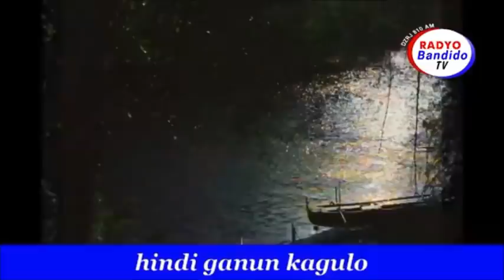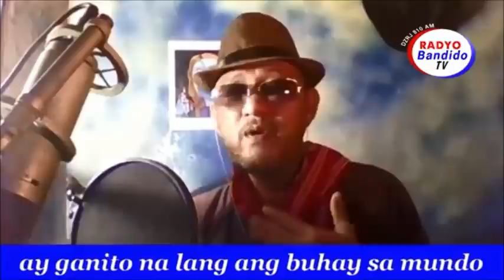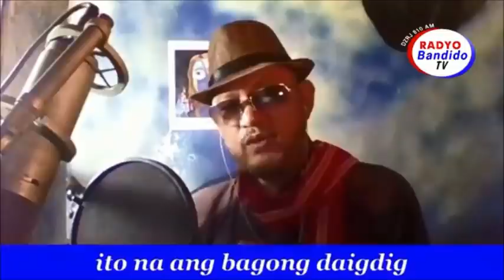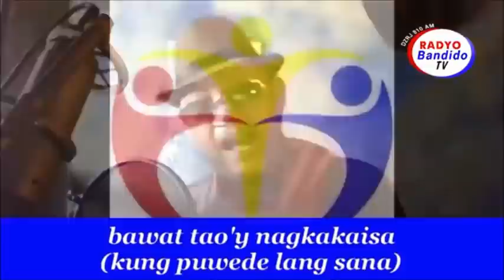LAPID FIRE, May 13, 2020 (Last Part)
LAPID FIRE ni Percy Lapid on DZRJ 810 AM, weekdays 10pm-12midnight. Watch live on Sky Cable Ch.224 and TV Plus.

This uploaded video was authorized by the host of the program, PERCY LAPID.